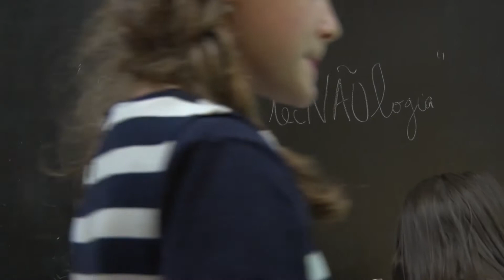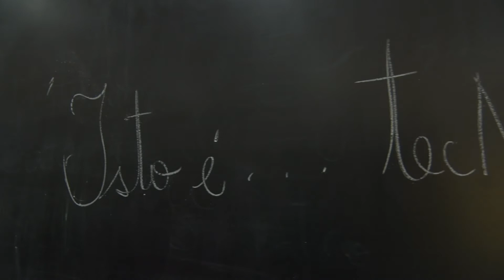Arroios Informação: EB O Leão de Arroios | TecNÃOlogia